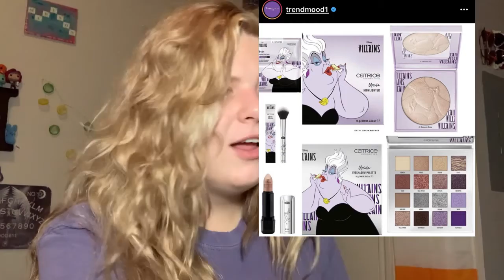November Launches that I don’t want |Anti-Haul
We have our second in the anti haul monthly recap series thanks for all the love y’all showed my first video and hopefully we can make this a permanent monthly series.

Business, PR, and collabs  only 📧

Madison Hanson
12288 Main Street,
Atlanta Louisiana,
71404

FTC: I have not been sent any products from this company all opinions are my own